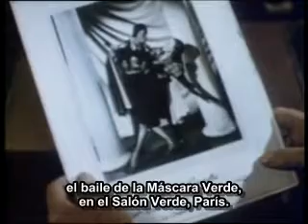Scared to Death, 1963. old vintage classic movies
movies
Scared To Death (with Spanish subtitles)
 old vintage classic movies

Publication date
    1963

Topics
    Horror, Thriller, Mistery

From a slab in the morgue, a dead young woman tells the bizarre tale of how she got there, through a maze of murder involving a hypnotistâ¦ Audio: English, Subtitles: Spanish

Addeddate
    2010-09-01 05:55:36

Color
    color

Ia_orig__runtime
    67 minutes 16 seconds

Identifier
    ScaredToDeathwithSpanishSubtitles

Run time
    1:07:16

Sound
    sound

Year
    1963